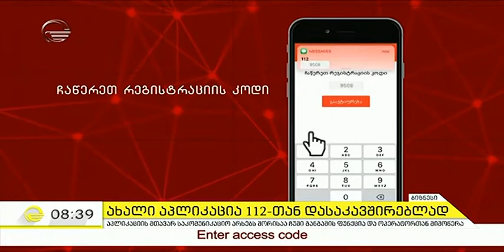112-ის დირექტორის მოადგილე სტუმრად გადაცემაში „იმედის დილა“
112-ის დირექტორის მოადგილე, მაია გიორგაძე სტუმრად გადაცემაში „იმედის დილა“